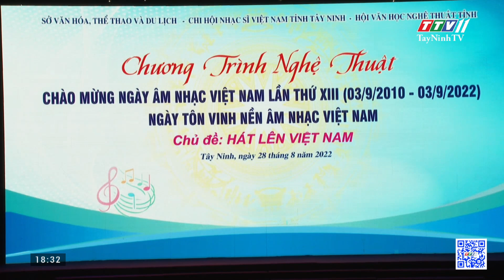Chào mừng ngày Âm nhạc Việt Nam lần thứ XIII, năm 2022 tại Tây Ninh | TayNinhTV